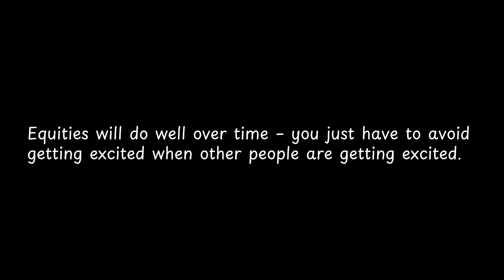Equities will do well over